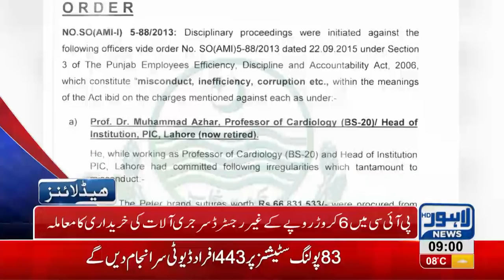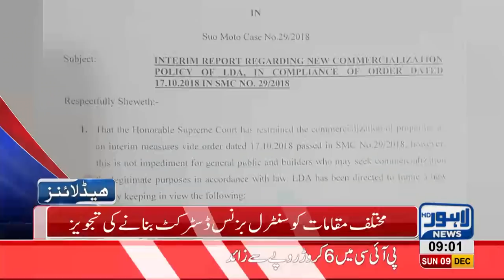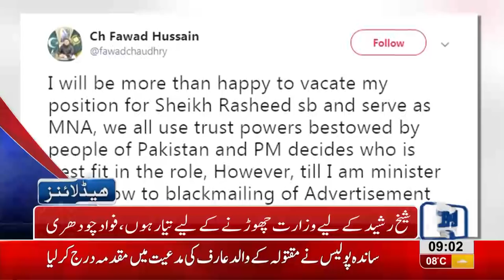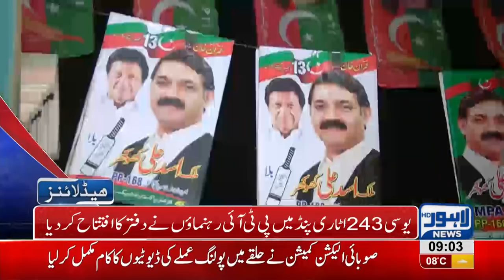09 AM Headlines Lahore News HD – 9th December 2018